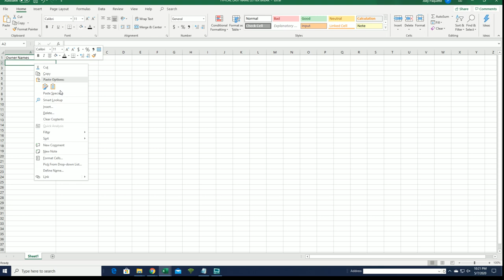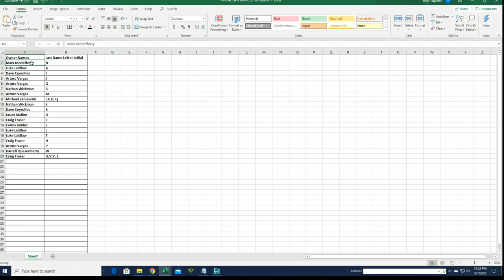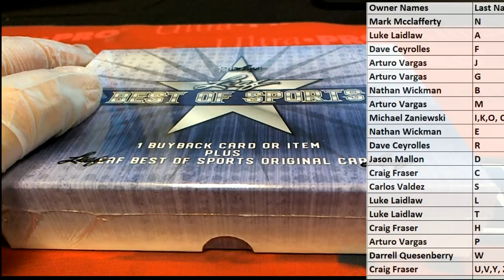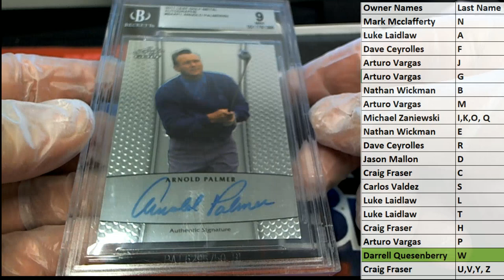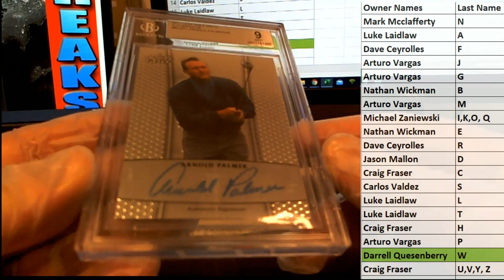2020 Leaf Best of Sports ID 20BESTOF281